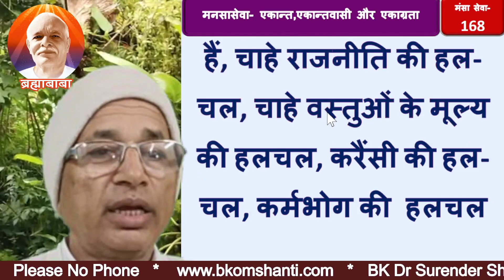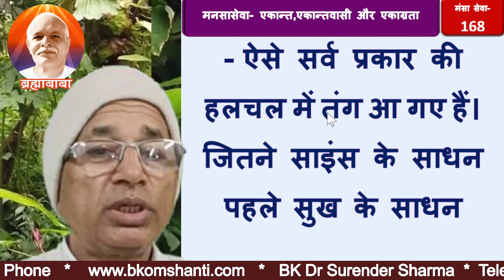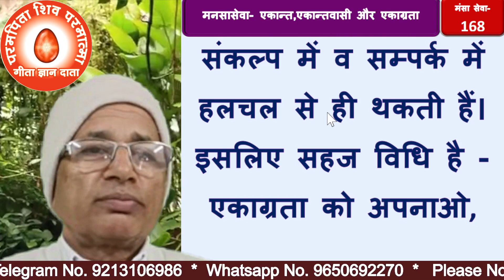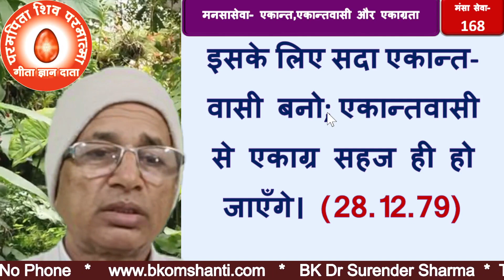मनसासेवा-;168 एकान्त, एकान्तवासी और एकाग्रता एकान्त, एकान्तवासी और एकाग्रता के अभ्यास कीआवश्यकता-2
मनसासेवा-;168 एकान्त, एकान्तवासी और एकाग्रता एकान्त, एकान्तवासी और एकाग्रता के अभ्यास कीआवश्यकता-2                          Manasaseva-;168 Solitude, solitude and concentration Need for the practice of solitude, solitude and concentration-2                                                                                                                          BK DR SURENDER SHARMA
bk murli,
aaj ki murali,
today murli,
today's murli,bkmurli,
daily murli,
hindi murli,
todays murli,